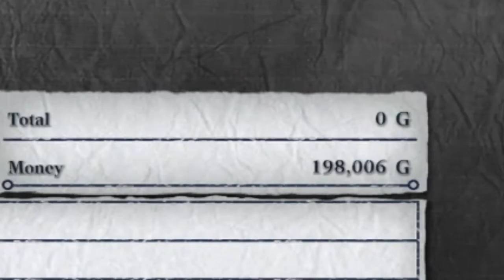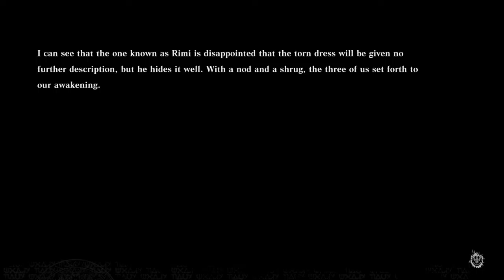Fishing the pain away in NieR Replicant Ver.1.22474487139